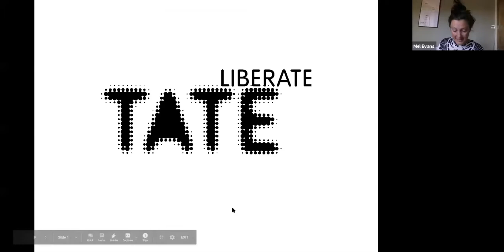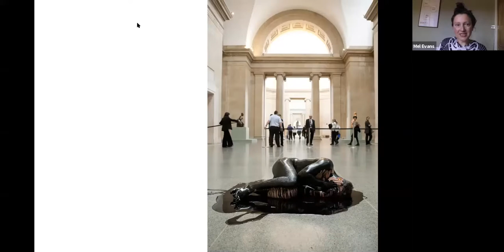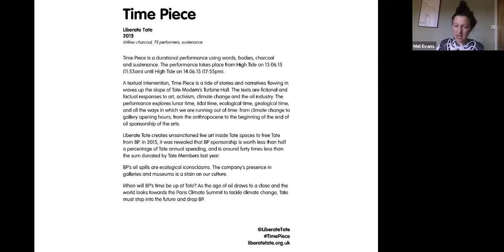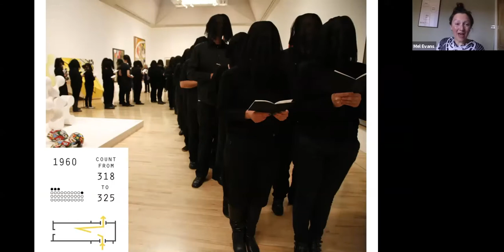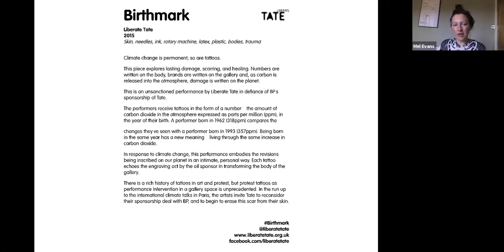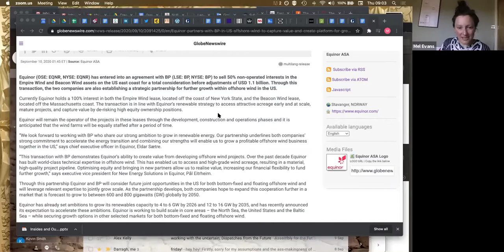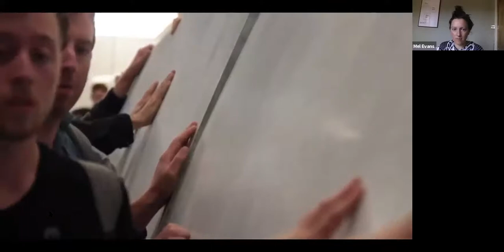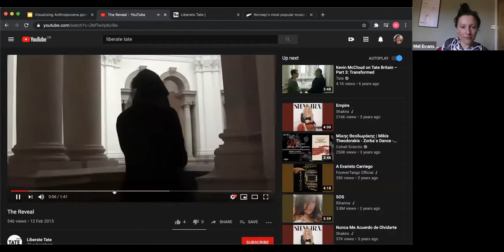Greenpeace Zoom Sessions: Art not oil with Mel Evans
After six years making unsanctioned live art interventions in Tate galleries - which included live tattooing, assembling a 16.5 metre long wind turbine blade, and sleeping in the Turbine Hall overnight - Liberate Tate succeeded in ending BP sponsorship of Tate. As an artist and campaigner with the art collective, Mel shares stories from their work and the power of art to make real change happen. Mel is also author of Artwash: Big Oil and the Arts (Pluto, 2015).

Some about Liberate Tate...

Others about artivism putting an end to oil sponsorship of the arts...